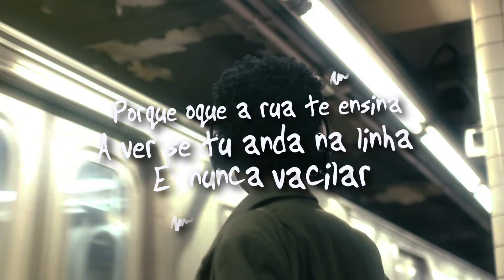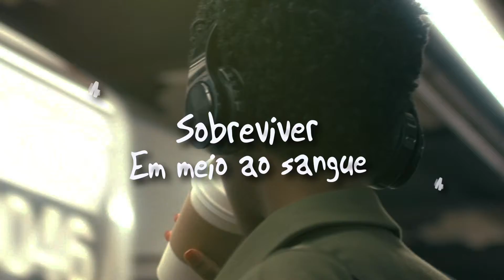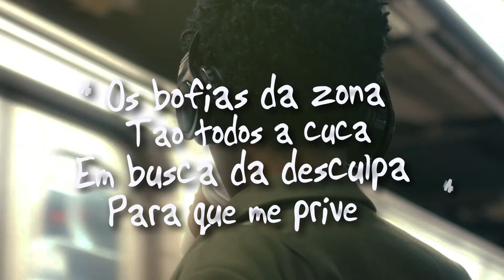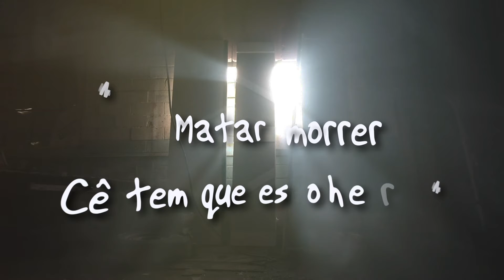J.A - Matar ou morrer ( lyric video)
"Matar ou morrer" já disponível em todas plataformas digitais!!! 🔥🎶🇧🇷🇵🇹